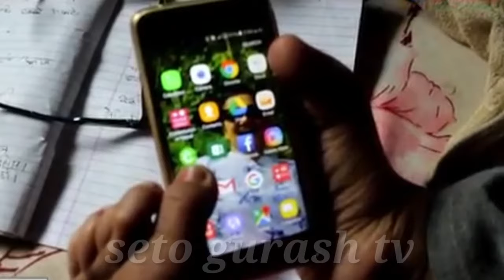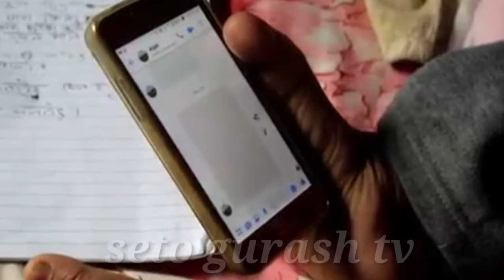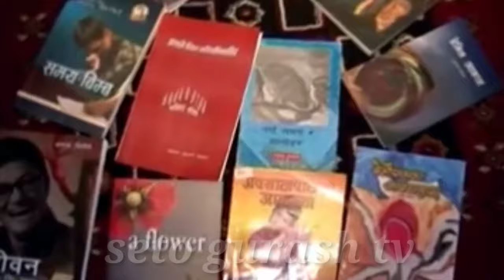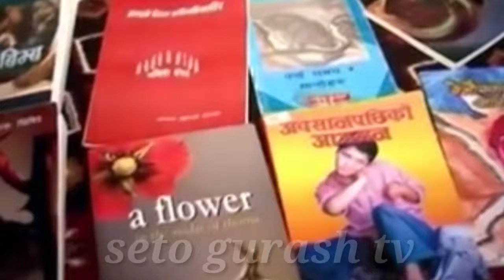jhamak kumari ghimire!साहित्यिक जगतकि पृथक नक्षत्र।जिवनि साहित्यकार झमक घिमिरे।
new-video-by-rabin-pm#